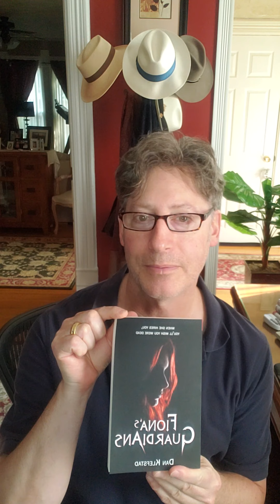Greetings, Spooky Ventures